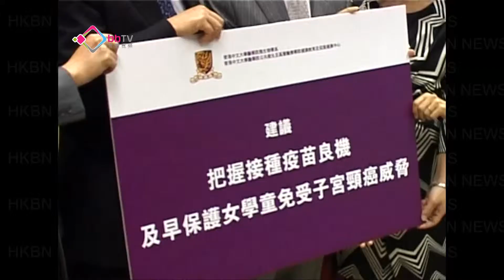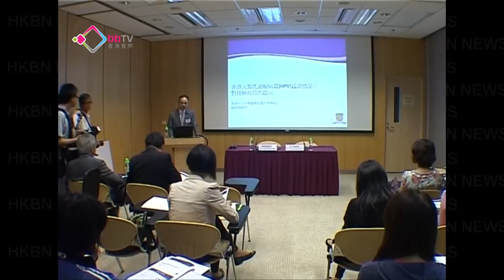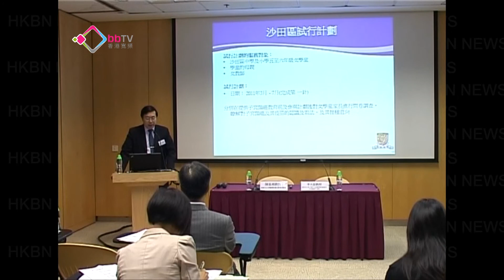家長對子宮頸癌認知待提升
中大醫學院與中小學合作，推行子宮頸癌疫苗試行接種計劃，發現試行後，願意接種疫苗人數大幅增加。中大希望進一步推廣計劃，並建議學校提供多些訊息給家長，讓家長明白預防子宮頸癌的重要性。